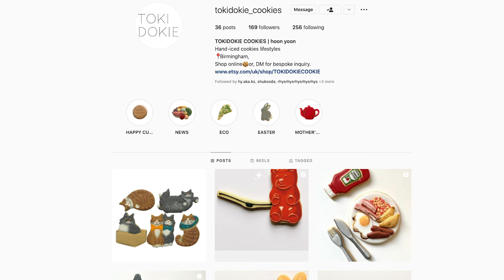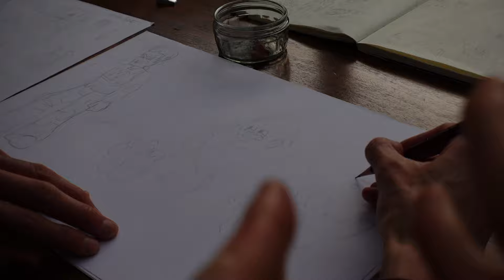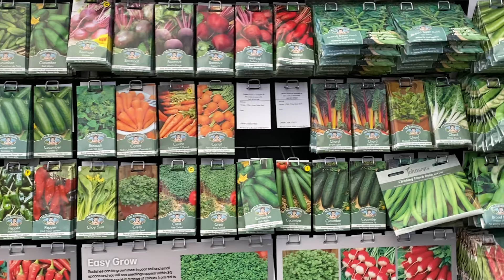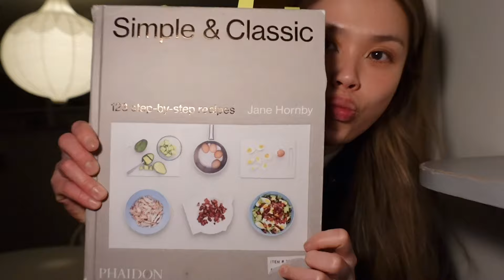VLOG | Procrastination, Home Update, Small Moments, Spring in Peak District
Life in Rural UK | Procrastination, Home Update, Small Moments, Spring in Peak District

Some moments from the last few weeks.

Music In Order Of Appearance:
哈囉夜市 by 陳揚
Lori by Richard Allen & Kirby Shelstad
Soft Wave by H Takahashi
Touch of Rain by Toshio Suzuki
Huella by Suki Sou
신중현과 세 나그네 by Shin Joong Hyun & Three Wanderers
To The Air by Haruomi Hosono
Curb Your Enthusiasm Theme Tune

All opinions and thoughts are my own.